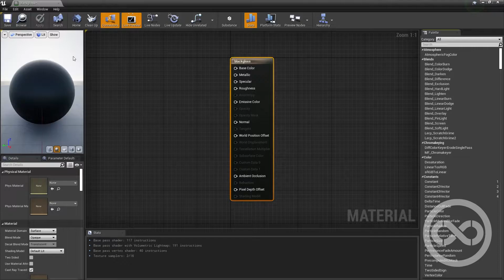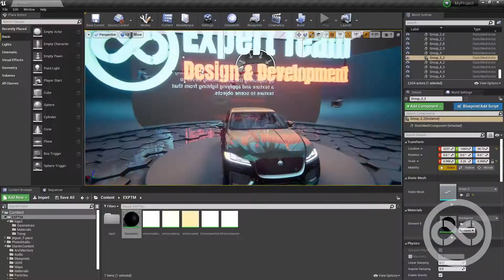Using Unreal Engine to model your product, Jaguar F-Pace 2020 by Expert Team